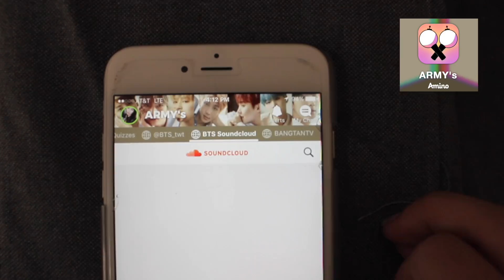introducing: ARMY AMINO APP/ AMINO POP UP EVENT!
for more info!

ARMY POP UP EVENT:
Dates: Oct. 13-14, 2017

Things that will happen at the event:
○ fan art/media gallery from ARMY’s Amino
○ "ARMY Stories" wall for ARMYs' personal stories explaining what BTS means to them
○ letters to Jimin for his 23rd birthday on the
day of the event
○ exclusive merch
○ ...and more surprises!